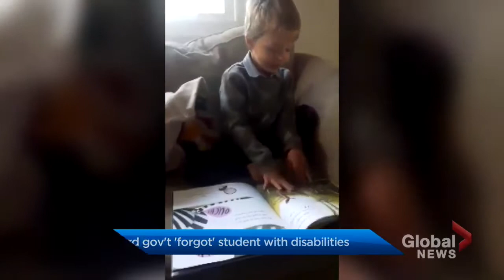Global News, May 20, 2020: Ford Government Needs to Provide More Support for Special Needs Students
Accessibility advocates call on the Ontario government for a comprehensive plan to remove barriers that online learning creates for students with disabilities.